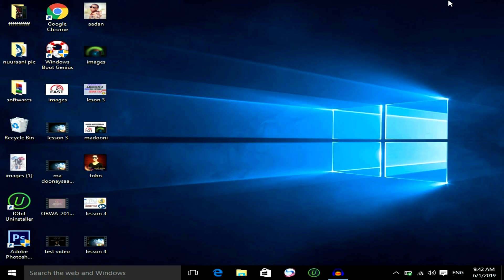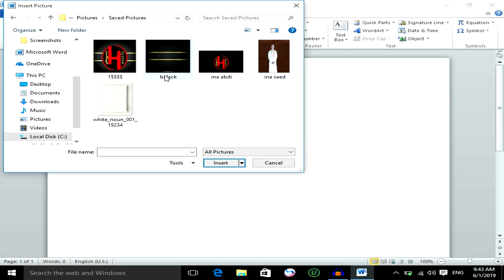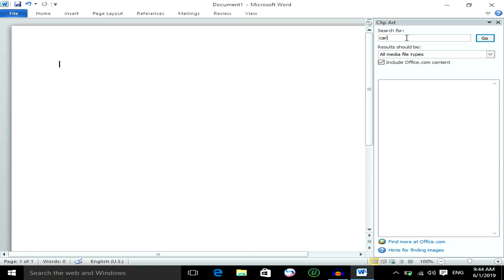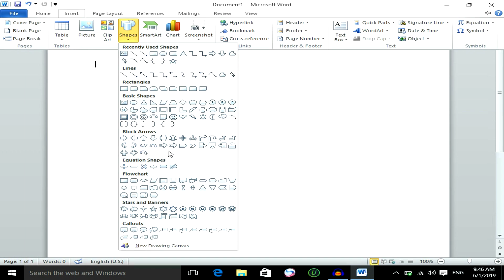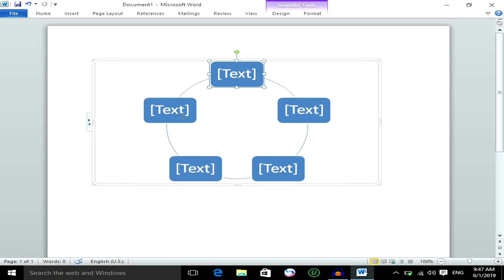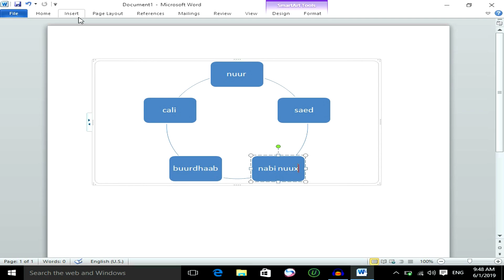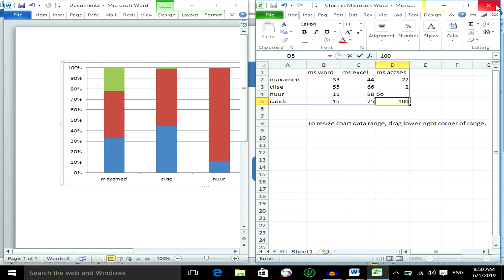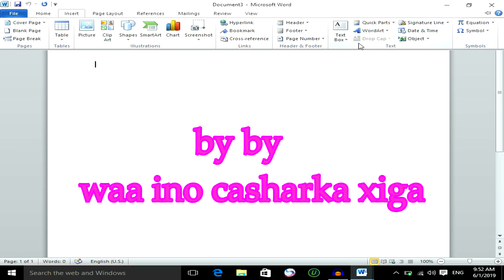lesson 5 | ms word | insert tap | afsoomali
@nurani kooraskeena casharki shanaad oo ah insert tap sida picture galin ,clip art,smart art,shape galin,chat samayn  inagoo isticmaalayna ms word
ka daawo casharadii hore halkan ;